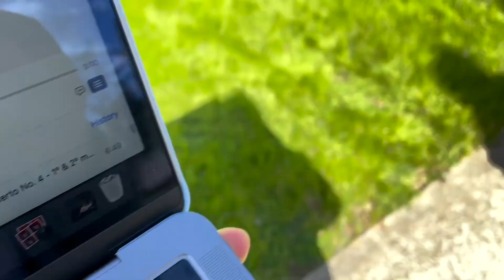Virtual CYD 2021 | Girl School Fan Dance (BTS)